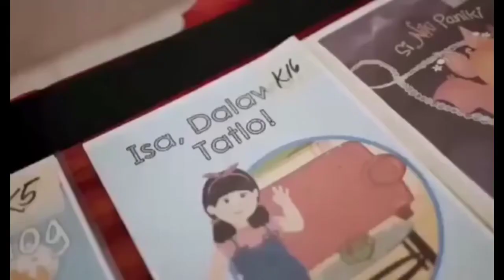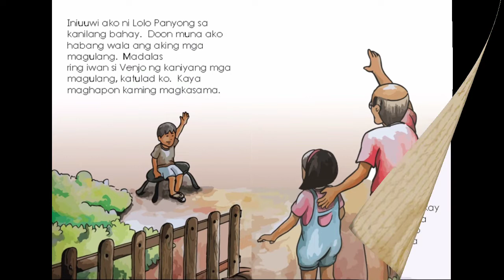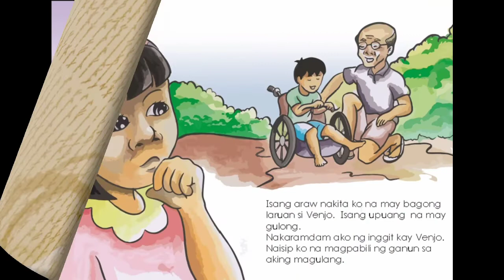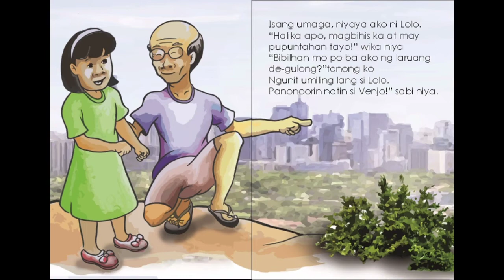"Laruang De Gulong” Entry #258 ( Kuwentong Pambata - DepEd Storybooks )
Storytellers:
Meloudy B. Solaiman
Eddieson B. de la Rosa
Shirley T. Apostol
Schools Division of Cagayan, Region 2

Format: Audiobook Presentation

“Laruang De Gulong”

Kwento ni: Ronalyn D. Melchor
Guhit ni: Julius A. Perucho